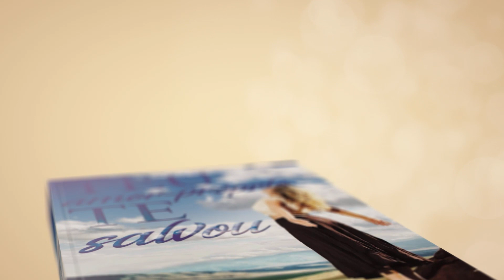É errado não querer CASAR MAIS?